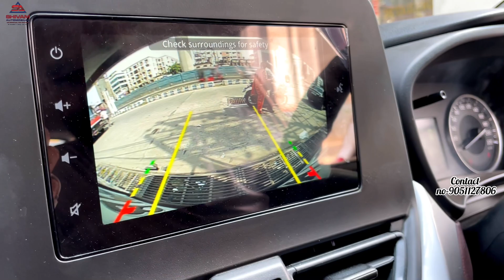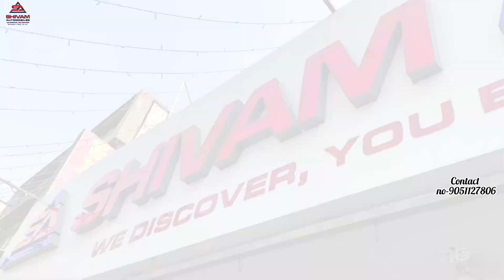Fronx Delta Plus Rear AC Installation with Maruti Genuine Armrest | Top Gear Seat Covers | Kolkata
We deal in all kinds of car accessories such as Seat covers, Lights upgrades, Audio upgrades, Mats, Films, ETC.
We are currently having 2 stores in kolkata.

Name- Vidhan Shingala
Address- (1)187/B Acharya Prafulla Chandra Road, Kolkata-700004

(2)Teghoria, Chinar Park,Newtown Ship Road, Beside Momo I Am, Opposite Clubtown Enclave, Kolkata-700157

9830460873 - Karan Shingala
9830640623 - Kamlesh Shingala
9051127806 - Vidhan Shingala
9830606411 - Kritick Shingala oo